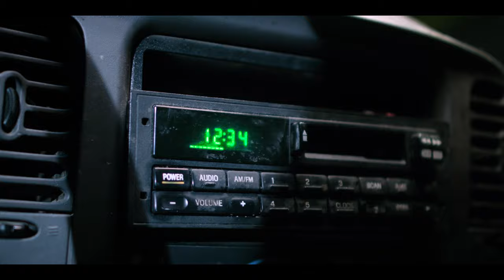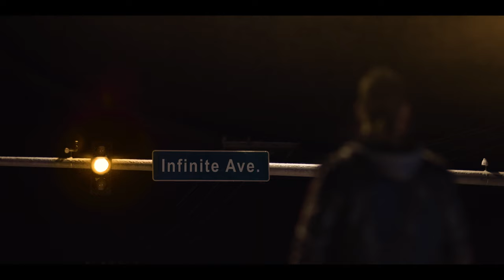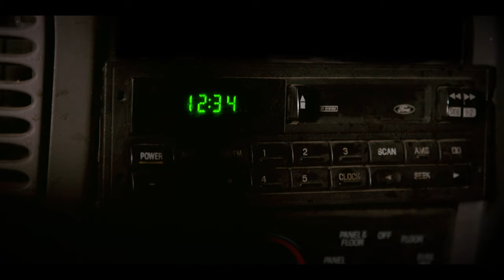12:34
Winner of Best Sci-Fi at the Anaheim Film Fest, "12:34" is the latest supernatural drama by Landsick Media. After hitting someone with his truck, an unmotivated painter runs into several variations of himself in a night getting stranger by the minute. Can John become the driver of his own life?

Landsick Media considers “12:34" to be available for reuse through Creative Commons. Please transform this work in any way that you see fit.